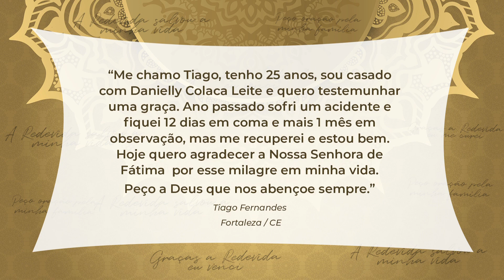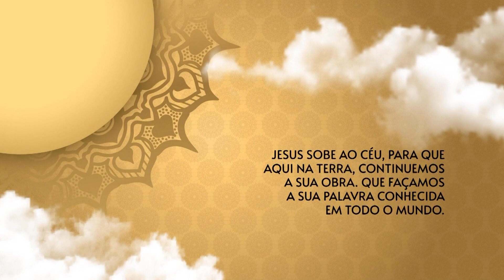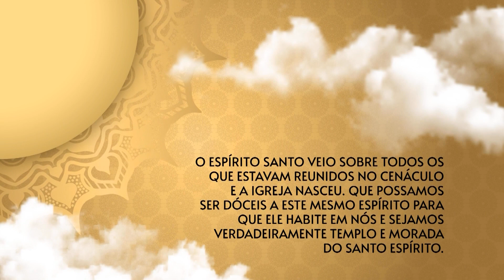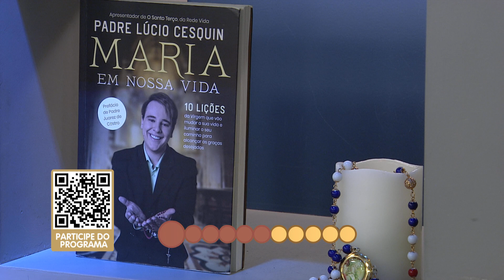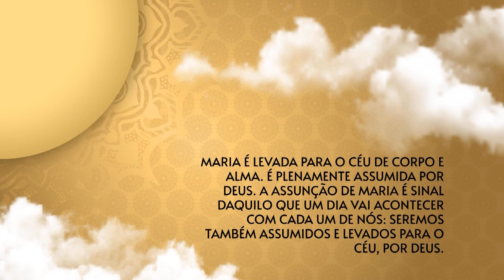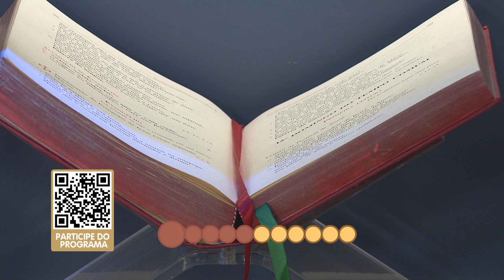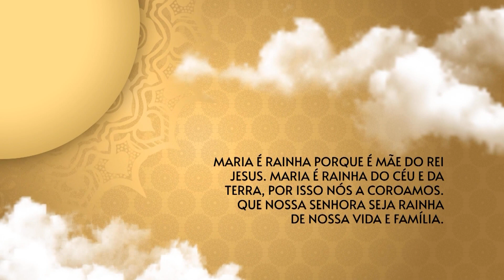O Santo Terço dos Filhos do Pai Eterno - Matutino - 14/06/23